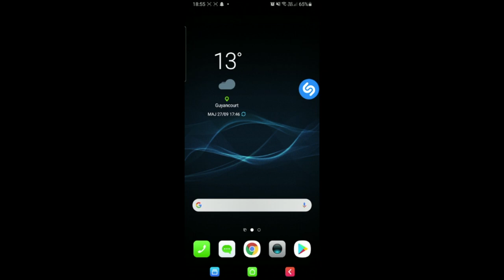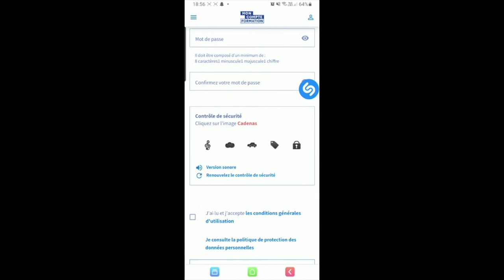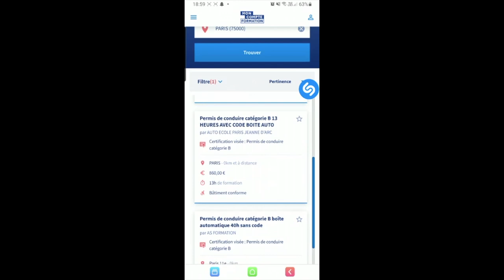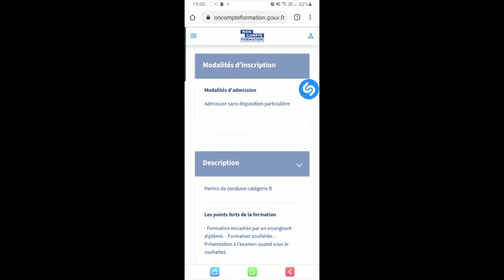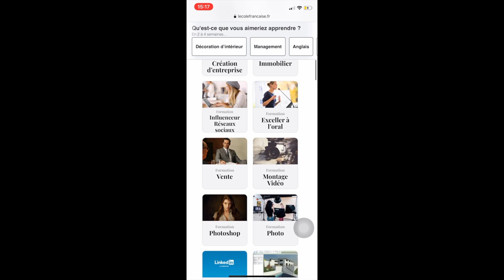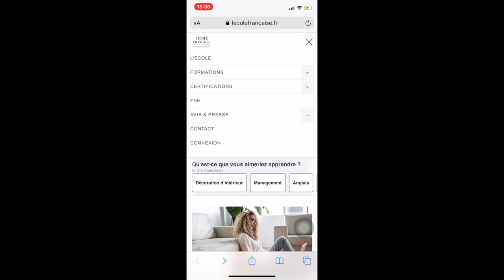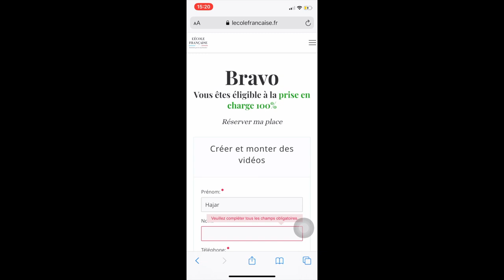PERMIS DE CONDUIRE ET FORMATION EN FRANCE 100%GRATUITS VOILA LES DETAILS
Pour info: l'Etat va payer vos formations jusqu'au 31décembre 2020
profitez au plus vite ;)